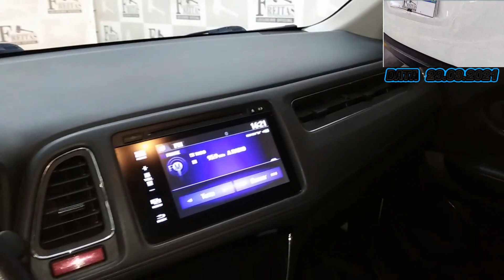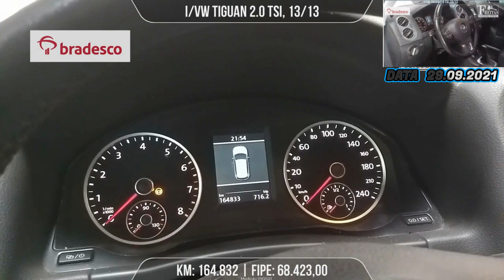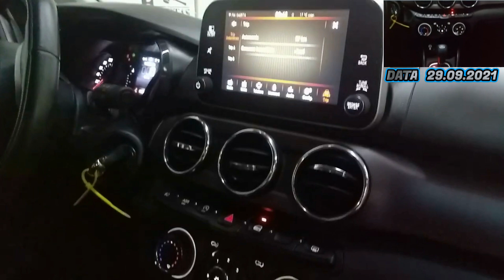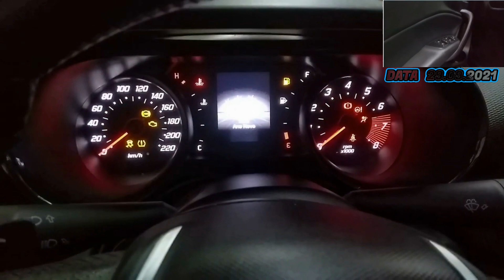CARROS DE PATRÃO NO FREITAS LEILOEIRO COM ÓTIMOS PREÇOS, CONFIRA